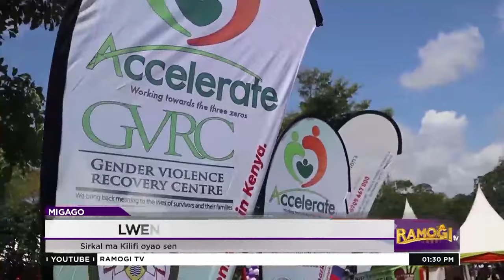Sirkal ma Kilifi oyao senta mar reso joma kaloe lwenje mag kit chwech